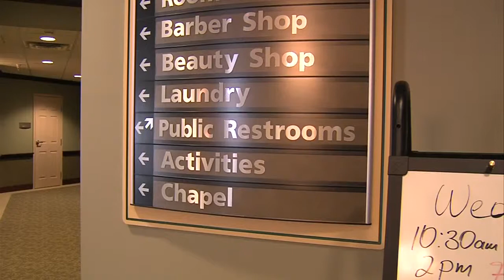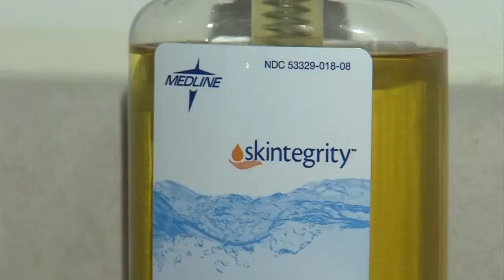Preventing the flu in the medically fragile